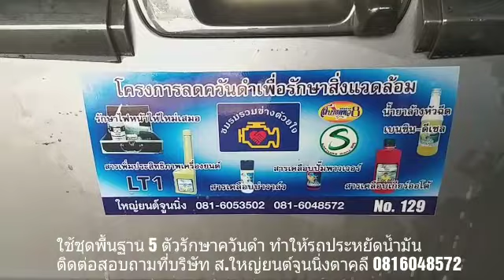ลดควันดำเพื่อสิ่งแวดล้อม